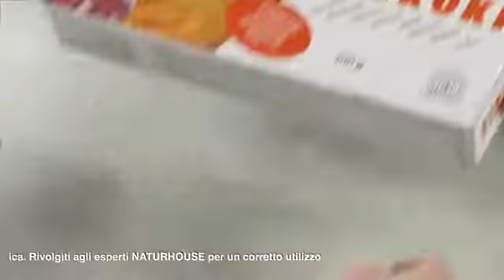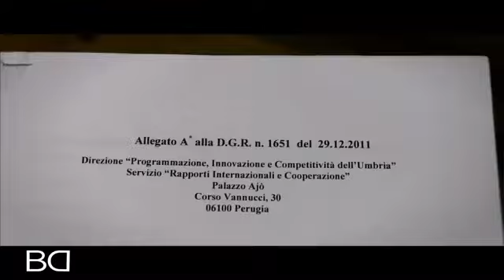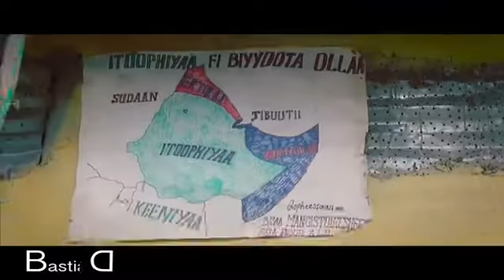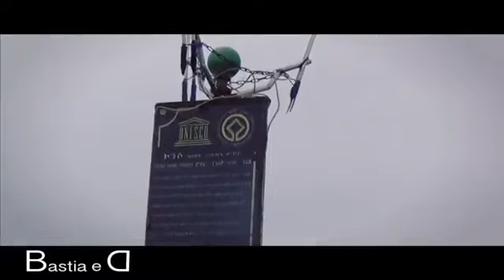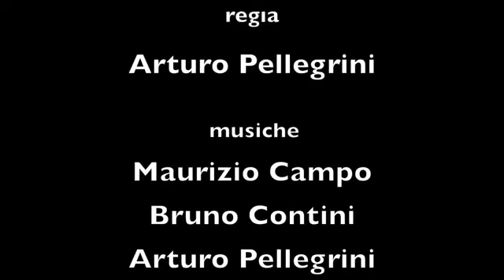2014/09/10 - Viaggio in Etiopia.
Resoconto sul viaggio per il progetto “Umbria per l’acqua” effettuato nel mese di maggio da Luigino Ciotti, presidente del Circolo Culturale “Primomaggio”, e Giancarlo Gaianigo, per la verifica dello stato dei lavori relativi all’azione umanitaria, finanziata anche dalla Regione Umbria, in collaborazione con la ONG piemontese LVIA e il comune di Campello sul Clitunno.